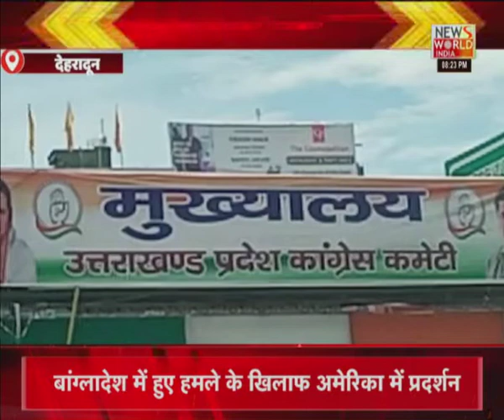News World India Live : देश विदेश की सभी बड़ी खबरें LIVE | Latest News | Hindi News | Breaking News